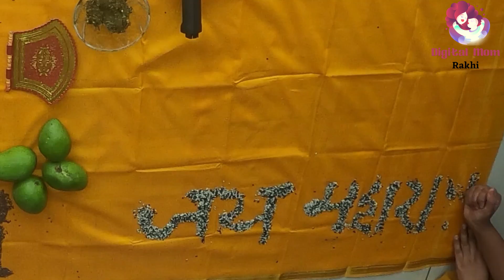Maharashtra Din Baby Photoshoot Ideas At Home | 1 May | Jai Maharashtra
I’m an Omani expat native of India, and in this post, I’ll walk you through my favourite and countries best places to visit in Oman.

Oman is often referred to as the hidden gem of the Middle East. And, indeed, it is hidden. Although it is the oldest independent Arab state in the world, Oman has remained off the tourist trail.

When you think of travel to Oman, you may imagine deserts, bazaars and Bedouin riding camels into the sunset, beaches in Oman.

And, indeed, that can all be found here – but that’s a misleadingly narrow view of the many incredible things to do in Oman.

In my video series, I will show you what I explore in Oman and which are the best places to travel in Muscat, Sur, Salalah, Nizwa, Sohar, Barqa, Bowsher And etc. with my family and pet. Also, the questions related to life in an oman. Like, is oman safe for ladies? Is oman safe for Indian workers or any outsiders? How to live in oman etc.

If you are thinking about where to travel in 2021? here is the best suggestion to travel in Oman and nearby Muscat